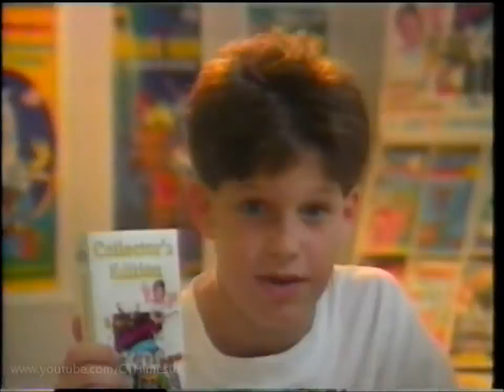Gamera video previews (Sandy Frank/Just for Kids)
In 1987, Celebrity Home Entertainment licensed all five of the "Sandy Frank" Gamera films for home video release. I don't have any previews for "Gamera vs. Gaos" (1967), "Gamera vs. Guiron" (1969) or "Gamera vs. Zigra" (1971). The music in these previews is from the "Project A-KO" soundtrack.